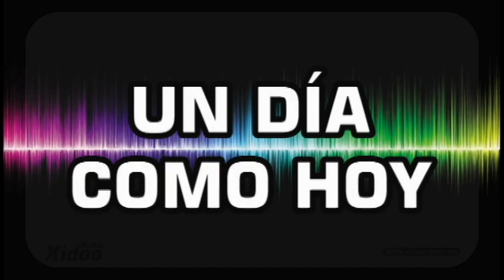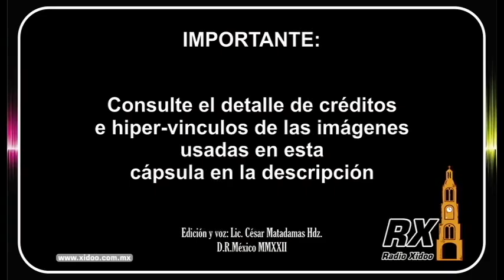Un Día como Hoy! 9 de Enero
JEAN PIERRE BLANCHAD
De J. Newton, sculpsit ; R. Livesay, pinxit file was transfered from en.wikipedia.org. The original file description page is (was) here., Dominio público,